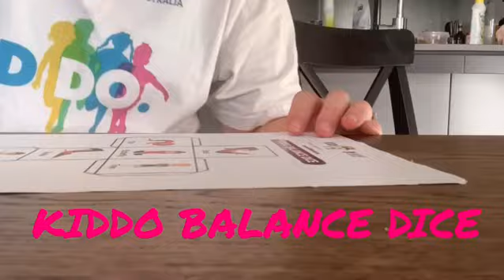KIDDO At-Home Activity - Balance Dice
KIDDO have a range of at-home activities suitable for everyone! Our balance dice is a FREE downloadable from the take-home resources section of our